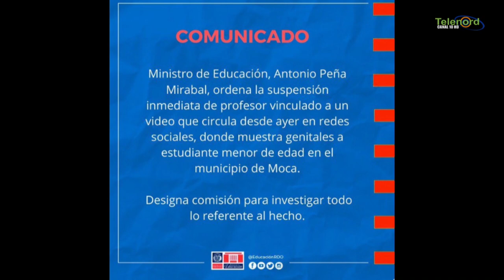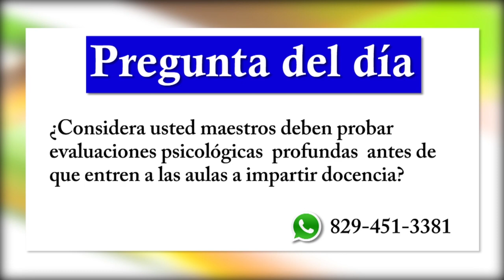Ministerio de Educación suspende a profesor que había mostrado sus genitales a estudiante